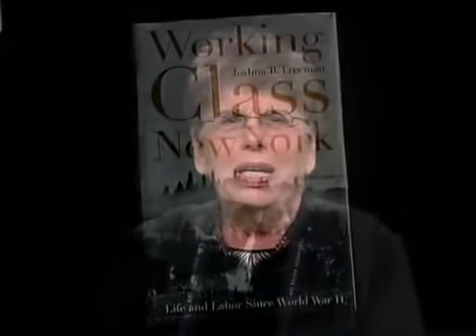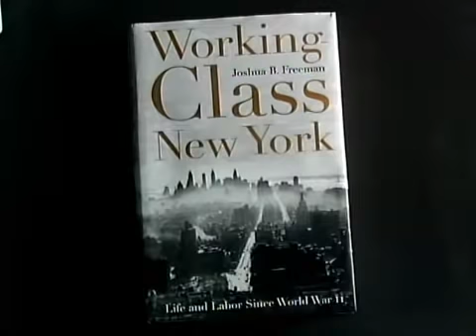Joshua Freeman | Eldridge & Co.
Author of the recently published 'Working Class New York,' Professor Freeman outlines the differences in New York before and after the financial crisis in the late 1970's. He speaks of the 'popular tribunes' of the early labor movement that came with a deep social agendas and individual charisma that helped focus and solve problems while doing the right thing by history and not always for themselves. Professor Freeman reminds us that two generations ago, NYC was a blue collar town and a major manufacturing center with a vast social divide between working class and the middle class, manifesting in social structure, recreation, personal dress, demeanor, as well as general appearance and well being. All these distinctions have blurred since the financial crisis, although the need for services continues to grow while the new immigrants to the city are unaware of what a city can offer its people.